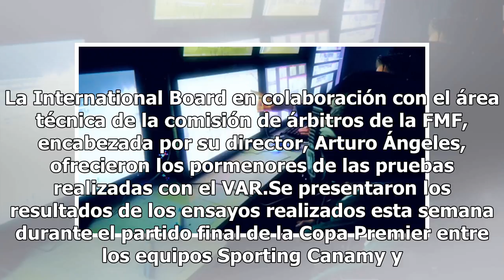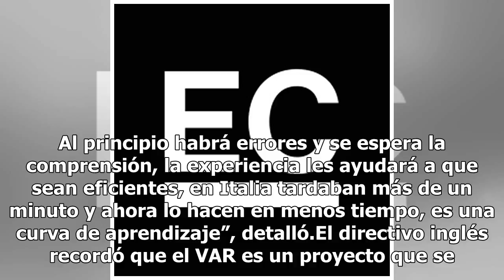El video arbitraje comenzaría en México hasta el 2019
El director general de la International Football Association Board (IFAB), el inglés David Elleray indicó hoy que el vídeo arbitraje (VAR) podría ponerse en marcha en el futbol mexicano a partir del próximo año.“El manejo de la Federación Mexicana de Fútbol (FMF) ha sido excelente y el VAR está cerc...